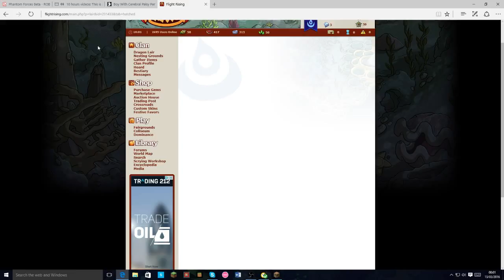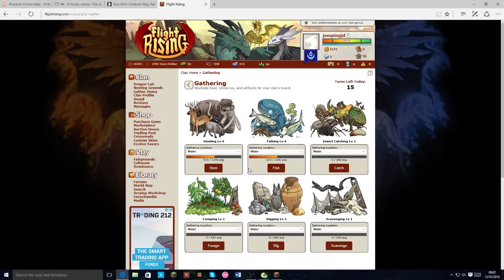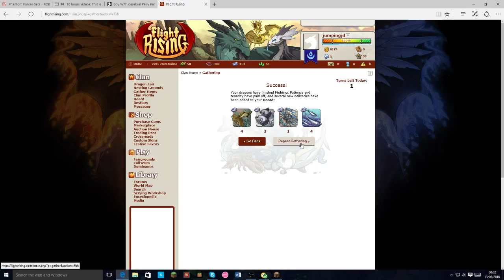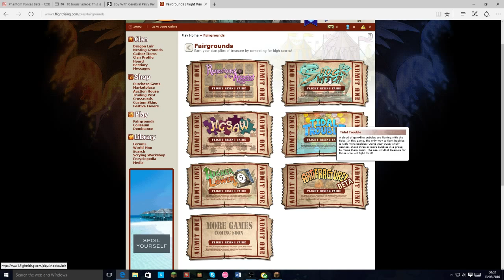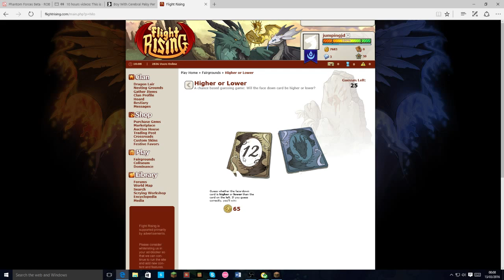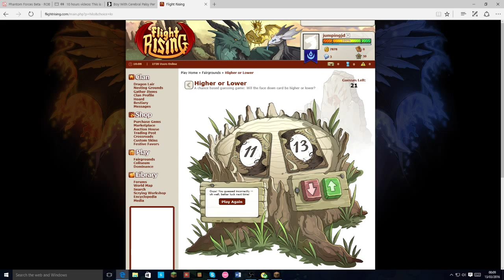flight rising:ep 2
well THIS IS SPARTA and guess what my hachlings are hatched :)